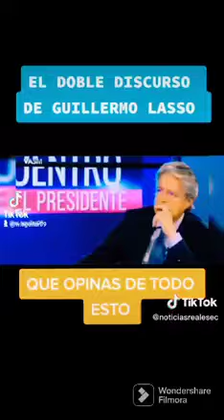Así te miente lasso sin sonrojarse TODO NO A LA CONSULTA